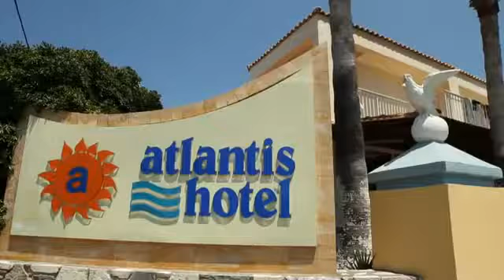Tatilrodos - Atlantis Hotel, Kos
Harika bir kumlu plaj üzerine kurulu Hotel Atlantis, 2 yüzme havuzu ve özel plaja sahip modern bir otel kompleksidir.

Atlantis Hotel'in benzersiz konumu sayesinde bir tarafı masmavi Ege Denizi ve Türkiye sahilleri, diğer tarafı Pserimos adasının muazzam manzaralarını sunmaktadır.

Havuz alanında tüm gün açık bir taverna, ve animasyon ekibinin konukları akşam boyunca eğlendirdikleri içki servisi sunan bir havuz barı vardır. Özel plajda ayrıca bir plaj barı da vardır.

Şehir merkezinden sadece 2 km mesafedeki Atlantis, Kos'un hareketli gece hayatına kolay erişim olanakları sunmaktadır. Şehir merkezine sık sık kalkan bir otobüsü servisi vardır.